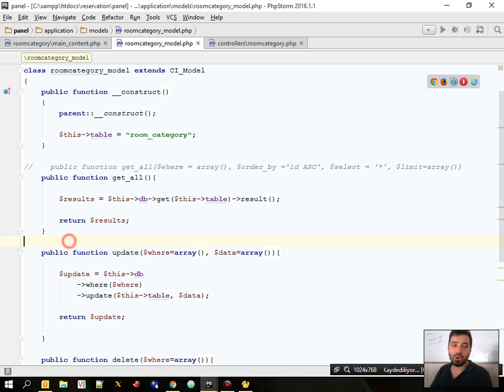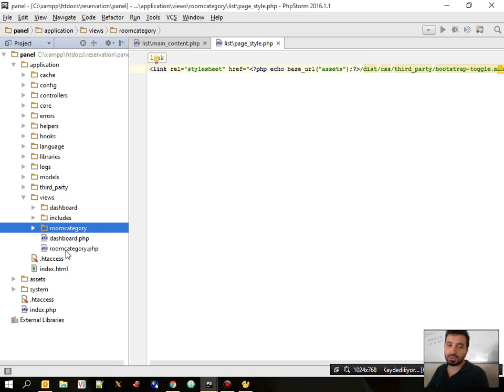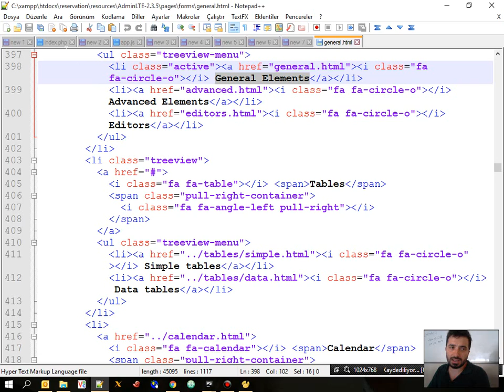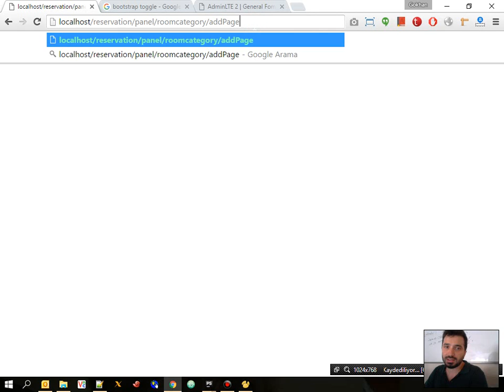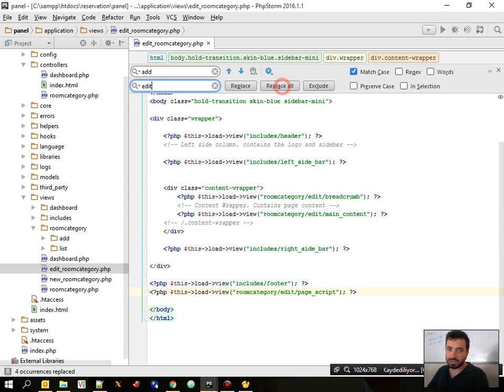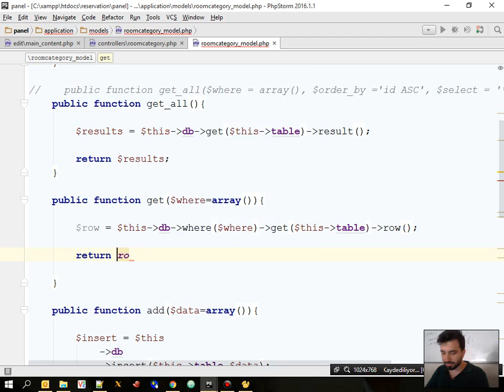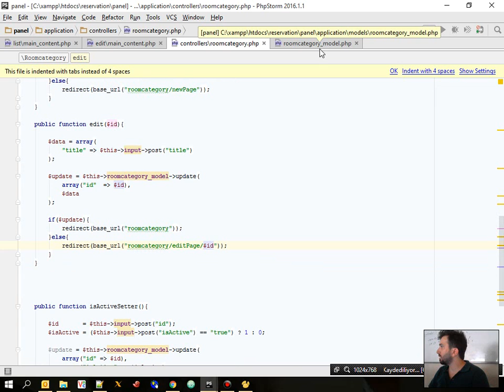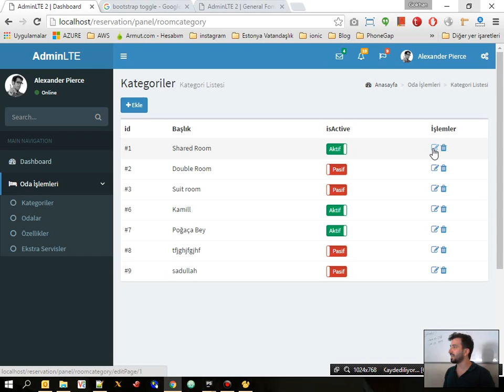Codeigniter Eğitim Part 5 Otel Rezervasyon Oda Kategorisi Ekle ve Düzenle Yapımı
Bu eğitim serisinde Codeigniter' da Küçük bir Otel Tezervasyonu sistemi yapacağız. Admin Paneli ve Ön Yüzü olan bu sistem birçok konuda fikir sahibi olmanızı sağlayabilir :) Hadi beraber patileyelim